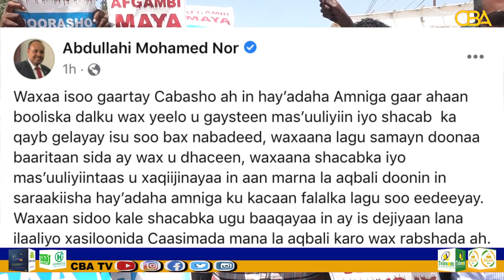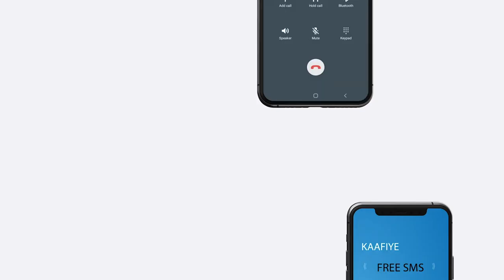Banaanbax uu horkacayo Wasiirkii Hore Ee Amniga Galmudug Oo Looga Soo Horjeedo Madaxweyne Farmaajo